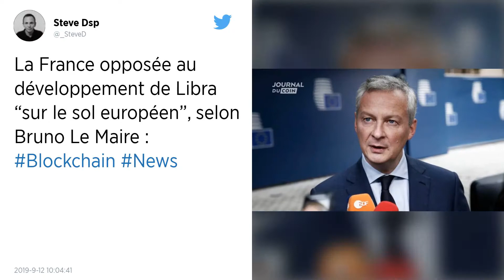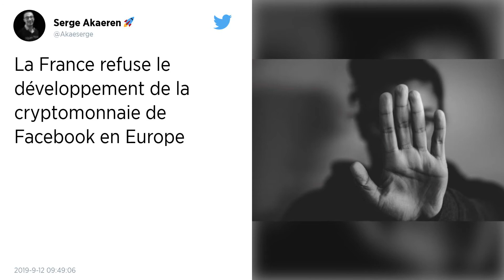Cryptomonnaie de Facebook : La France dit non à son développement « sur le sol européen »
Le gouvernement français va demander l’interdiction de la monnaie Libra en Europe, a annoncé Bruno Le Maire jeudi lors d’une conférence donnée à l’OCDE.

Le ministre français des Finances, Bruno Le Maire, a annoncé jeudi 12 septembre que la France refusait d’autoriser le développement « sur sol européen » de la Libra, la cryptomonnaie que Facebook veut lancer en 2020, estimant que « la souveraineté monétaire des États est en jeu ».

« Je veux le dire avec beaucoup de clarté : dans ces conditions, nous ne pouvons pas autoriser le développement de la Libra sur le sol européen », a affirmé le ministre à l’ouverture d’une conférence de l’OCDE consacrée aux défis des cryptomonnaies.

Il existe aujourd’hui plus de 2 200 cryptomonnaies, ces monnaies entièrement virtuelles. Après avoir conquis les seuls initiés, elles partent à l’assaut du grand public.C’est l’objectif de Mark Zuckerberg, le patron de Facebook, qui s’apprête à lancer le libra. Mais les autorités politiques et financières ne voient pas d’un bon œil le développement de telles devises.